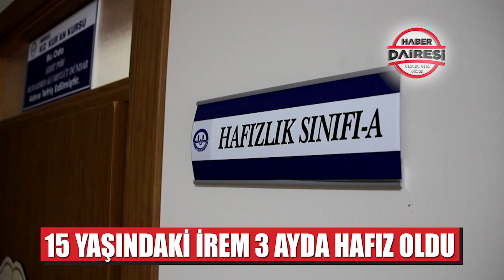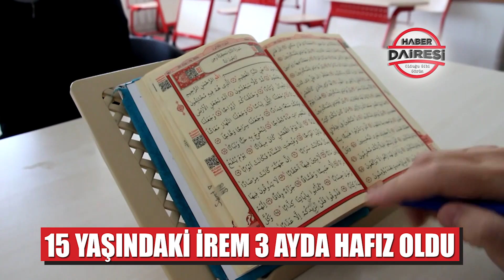KONYALI 15 YAŞINDAKİ İREM AŞKIN 3 AYDA HAFIZ OLDU.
Konya'nın Karapınar ilçesinde yaşayan 15 yaşındaki İrem Aşkın, Kur'an-ı Kerim'i 3 ayda ezberledi.

✅ WhatsApp Ücretsiz Haber Aboneliği için: 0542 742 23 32
(Numarayı kaydedip ABONE yazın)

ANINDA HABER UYGULAMALARIMIZ:
✅Google Play Store